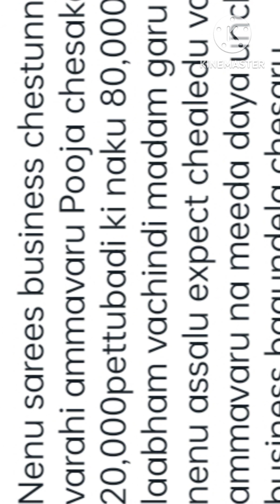వారాహి అమ్మకి పెట్టిన దీపంలో అష్టమి రోజు ఈ సుగంధ ద్రవ్యం వెయ్యండి.మీరు అనుకున్నది జరిగి తీరుతుంది🙏🙏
అష్టమి పూజ
సుగంధ ద్రవ్యం